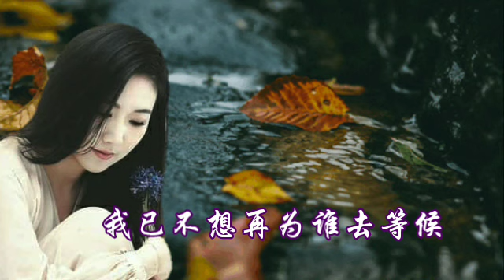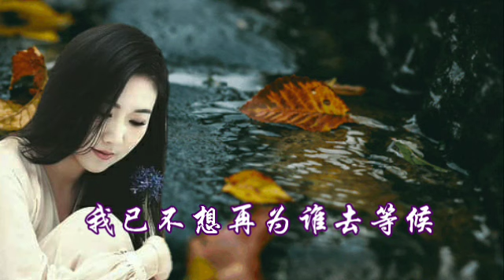爱上你是一个错--孫露